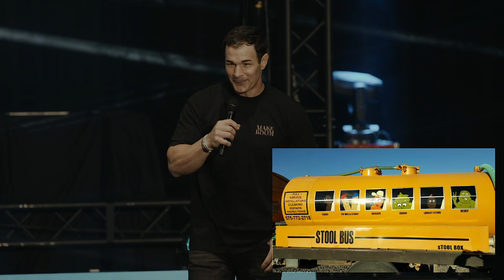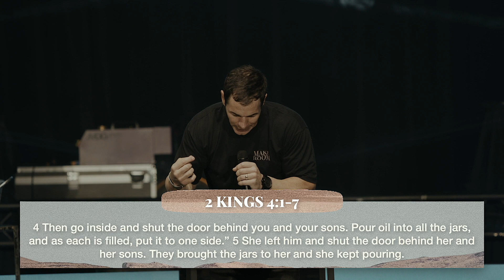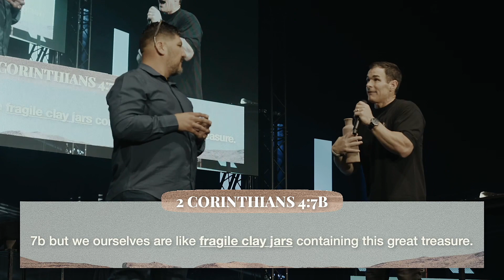Fix your Flow | Lead Pastor Dr. Jon Lepinski | The Gathering Message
Fix your Flow | Lead Pastor Dr. Jon Lepinksi | The Gathering Message

The Vista Center for the Arts
15660 N Parkview Pl
Surprise 85374